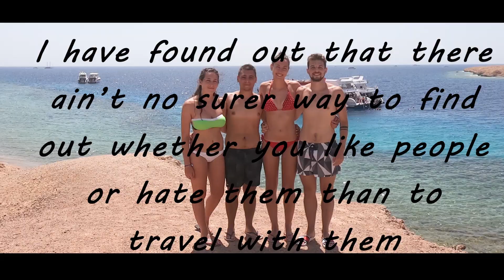Sharm El-Sheikh - Sentido Reef Oasis _Egypt Travel Video